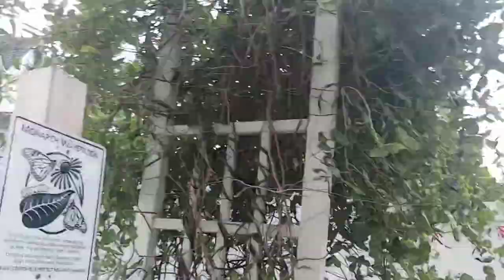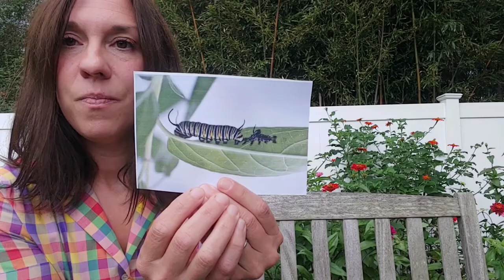PMLIB | Monarch Fall Migration and Life Cycle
Join Ms. Catherine in her butterfly garden to explore the life cycle of the amazing monarch butterfly, soon to be migrating thousands of miles this Fall to their overwintering sites in the mountains of central Mexico. Watch to the end to see a Monarch butterfly emerge from its chrysalis!